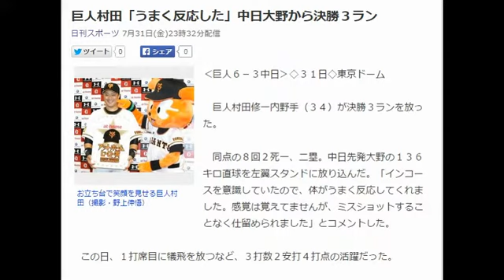巨人村田「うまく反応した」中日大野から決勝３ラン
お立ち台で笑顔を見せる巨人村田（撮影・野上伸悟）
‹巨人６－３中日›◇３１日◇東京ドーム

　巨人村田修一内野手（３４）が決勝３ランを放った。

　同点の８回２死一、二塁。中日先発大野の１３６キロ直球を左翼スタンドに放り込んだ。「インコースを意識していたので、体がうまく反応してくれました。感覚は覚えてませんが、ミスショットすることなく仕留められました」とコメントした。

　この日、１打席目に犠飛を放つなど、３打数２安打４打点の活躍だった。　引用：Yahooニュース